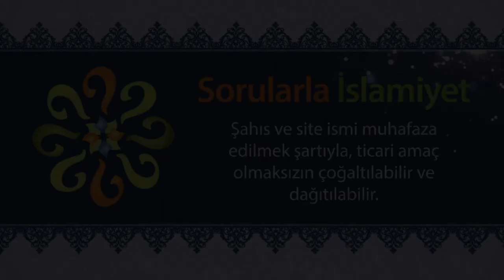Kendini beğenen bela mı bulur?